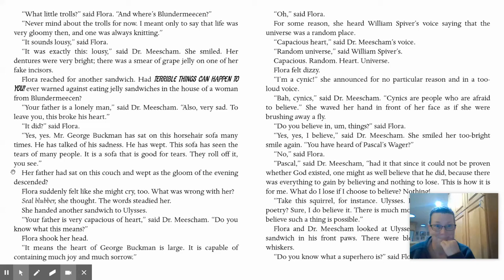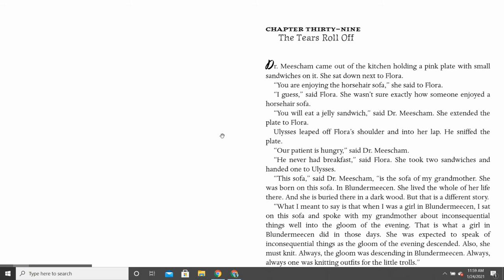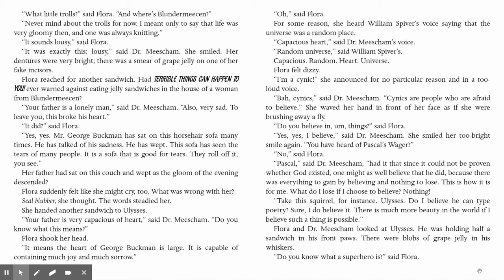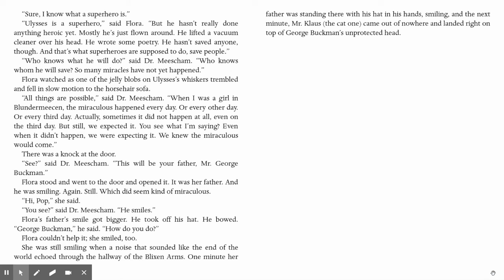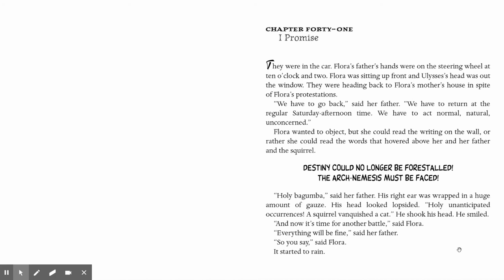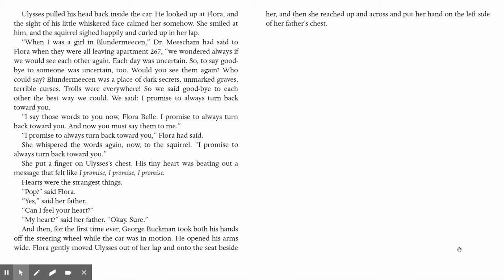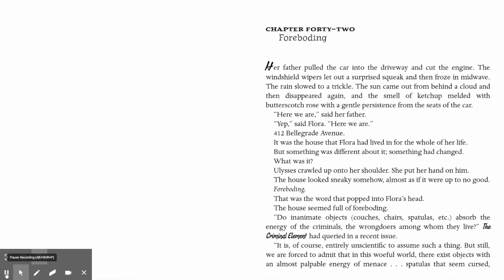Flora & Ulysses chapter 39-41